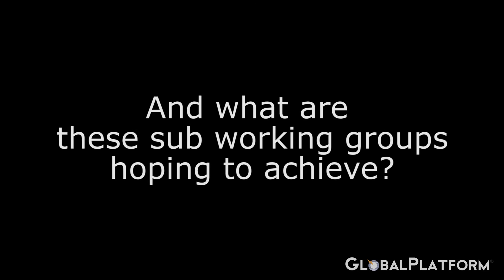GlobalPlatform’s Mobile Task Force (MTF) - 2016 activity update.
Nils Gerhardt, MTF Chair and Group Vice President at Giesecke & Devrient, discusses both the Public Transportation and Wearables Working Groups that have been introduced following the Spring meetings and what they are trying to achieve.